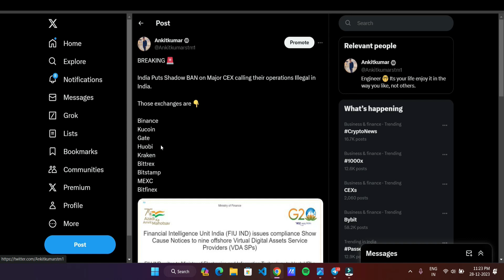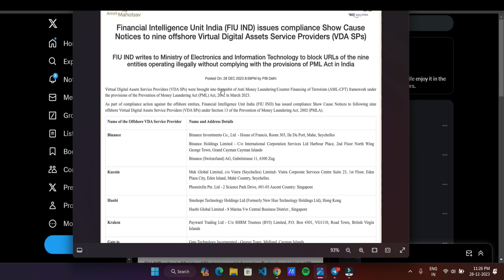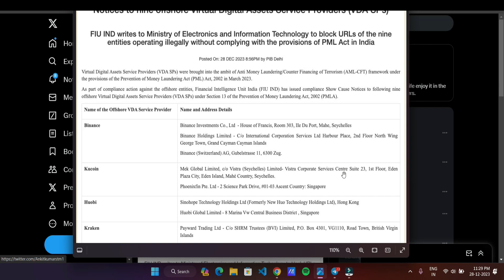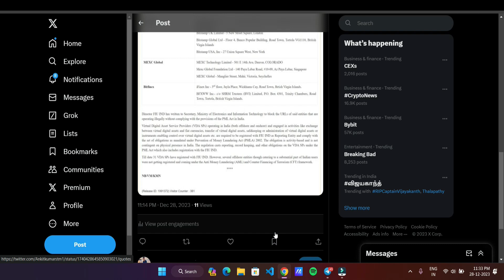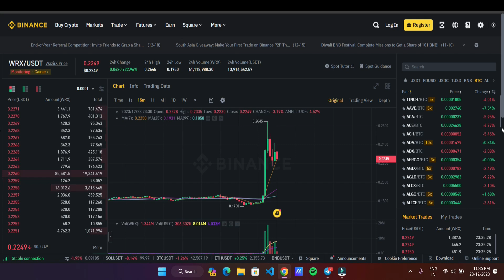🔴EMERGENCY - 9 Crypto Exchanges BAN in India | INDIA BANS BINANCE & OTHER CRYPTO EXCHANGES